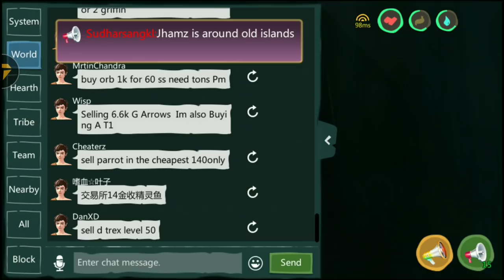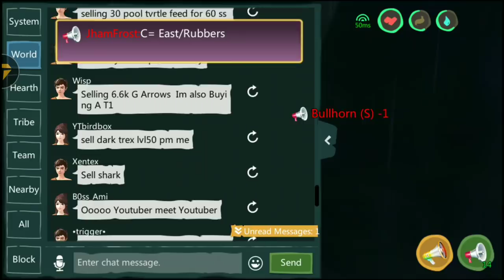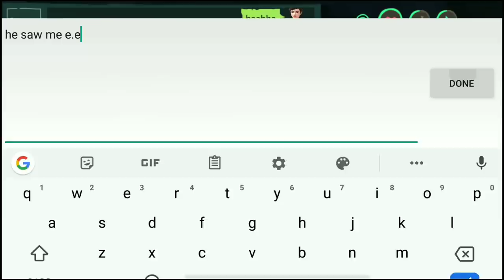Free Legendary Crystal Set | Hide N Seek | Community Event | Utopia:Origin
Pew, i was late to start the game so i neglected the 20mins stuff, but i was shocked with the winner didn't even saw him walking, probably because everyone is flying 😂.

In this Video:
Utopia Community Event
Utopia Origin Free
Utopia Origin Hide N Seek